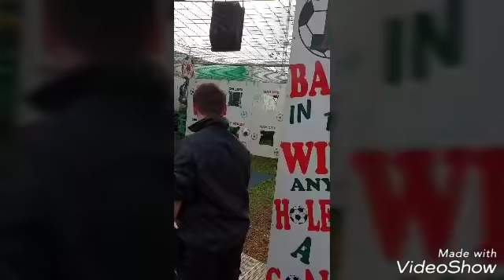Nottingham Goose Fair 2018 Final day